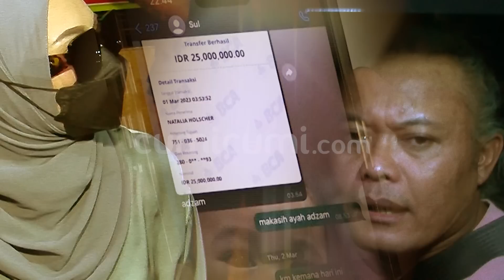Nathalie Holscher Unjuk Gigi Dengan Pesona Barunya, Tak Ingin Perpanjang Urusan 25 Juta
Kisruh mantan pasangan suami istri  Nathalie Holscher dan Sule nampaknya masih terus bergulir diketahui perseteruannya memanas usai Nathalie Holscher memberikan peringatan kepada mantan suaminya Sule agar menghentikan uang bulanan putra semata wayangnya Adzam.
Tak memberikan banyak komentar, Sule hanya menanggapi hal tersebut dengan santai lantas seperti apa kecaman Nathalie Holscher untuk Sule? Dan  bagaimana respon Sule mendengar hal tersebut ?